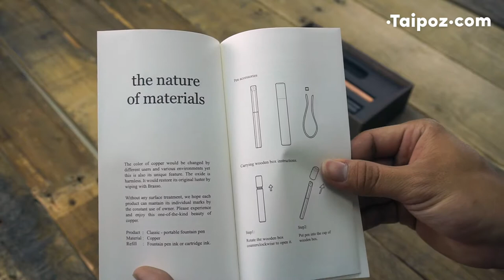Ystudio Portable Classic Fountain Pen unbox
DESCRIPTION

ystudio’s portable fountain pen creates a new way to bring your fountain pen with you. You can hang it on your bag and open it to start writing. The pen writes steady and smooth. The nib is from Germany Schmidt nib and it comes with Schmidt converter inside. It's a true eye catcher and a great gift suggestion.

This pen is made of solid copper and comes with one maple pen case (in black color) and one exquisite wood box package.

SPECS

Material：Brass, Copper
Specs：9.7 X 11 X 138 mm
Refills：Come with a converter included (International Standard Cartridge Type)

USE&CARE

The color of copper would be changed by different users and various environments yet this is also its unique feature. The oxide is harmless. It would restore its original luster by wiping with copper oil. Without any surface treatment, we hope each product can maintain its individual marks by the constant use of the owner.

Please experience and enjoy this one-of-the-kind beauty of copper.